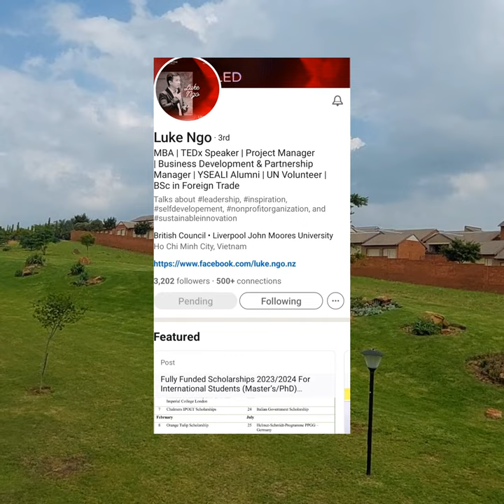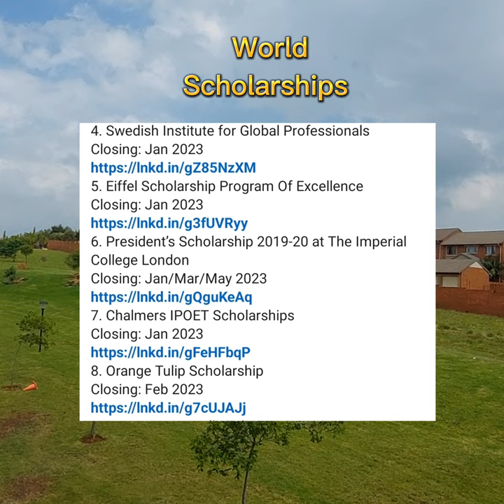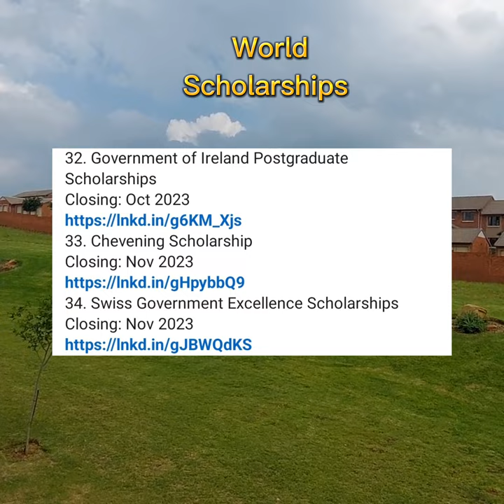Worldwide Fully Funded Scholarships For International Students 2023/2024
Excellent initiative. Scholarships are awarded by different countries to international students. These scholarships are fully funded on tuition, and provides you with upkeep money.

This is such a great opportunity, worth trying. Could not resist bringing this to your knowledge.